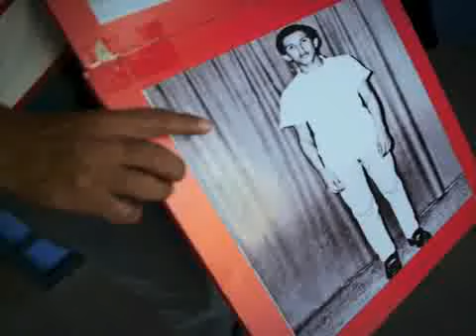Los que mueren por la vida no pueden llamarse muertos